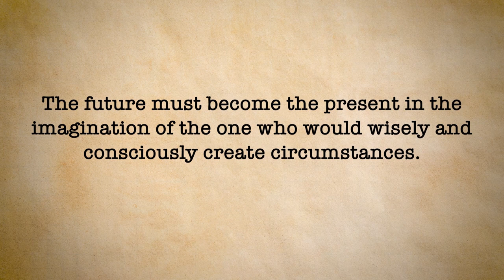Power of Awareness | Bob Proctor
Hello there and welcome. I think it's time to grow up. I'm sitting here and I'm reading Power of Awareness by Neville. I got to share it with you. He said, "The future must become the present in the imagination of the one who had wisely and consciously create circumstances. We must translate vision into Being, thinking of into thinking from. Imagination must center itself in some state and then view the world from that state. Thinking from the end is an intense perception of the world of fulfilled desire." Now, I want to repeat this and I want you to really listen carefully to each word I'm saying. "That future must become the present in the imagination of the one who had wisely and consciously create circumstances."

I think right now, everybody wants to create circumstances 'cause they don't like the ones they find themselves in, but you see, you cannot change the circumstance you find yourself in, you can only change your perception of them and when you do that, you change the circumstance. So we say here, "The future must become the present in the imagination of the one who had wisely and consciously create circumstances. We must translate vision into Being, thinking of into thinking from. Imagination must center itself in some state and then view the world from that state."

See yourself where we want to be and then be there. "Thinking from the end is an intense perception of the world of fulfilled desire." That is so cool. "Thinking from the end is an intense perception of the world of fulfilled desire." So what are we doing? We're building a goal and then we see ourselves already having accomplished the goal. "Thinking from the end is an intense perception of the world of fulfilled desire." Already got it. I don't have to get it. I've already got it. That's an intense perception of the world of fulfilled desire. In other words, you got it. It's here.

Now think, are you thinking from the end or are you thinking of the end? If you're thinking of the end, you're thinking it's way out there. If you're thinking from the end, you're part of it. See, the end result has already happened in our mind. We're creative beings. We're God's highest form of creation. We can create in our consciousness the kind of person we want to be and then be that person and that's what he said here. "We must translate vision into Being." So we don't just visualize it. We be it. If you haven't got this book, you got to get it. I'm reading on page 138. Now there's different books, Power of Awareness, get one with this red band across the bottom, because it also includes Awakened Imagination, and that's really what you want to do.

2️⃣ Share this with someone who needs to hear this 🤟